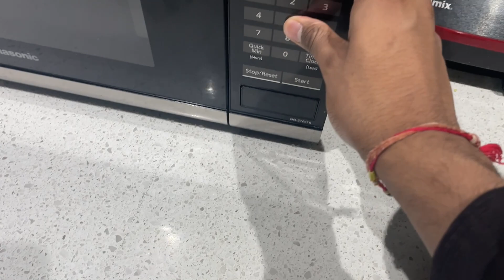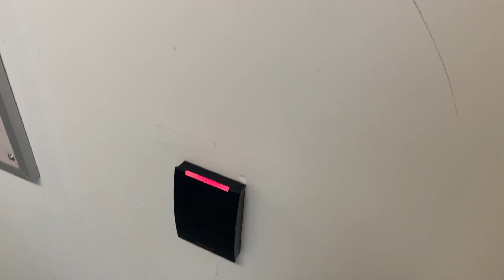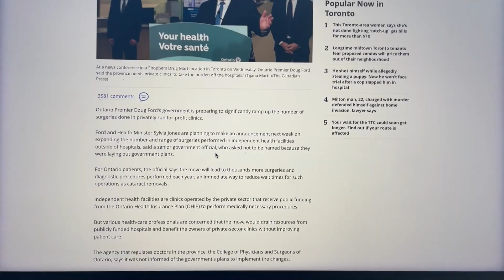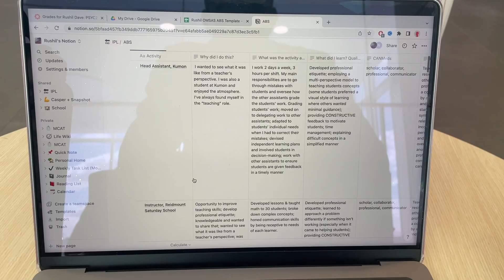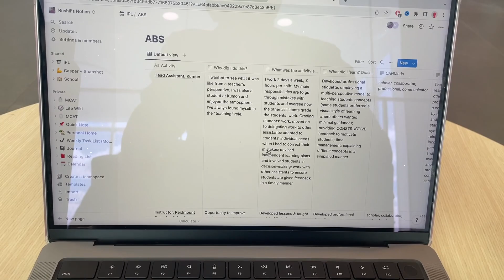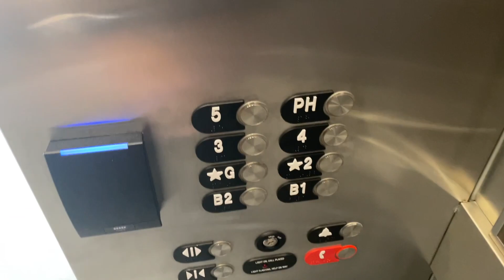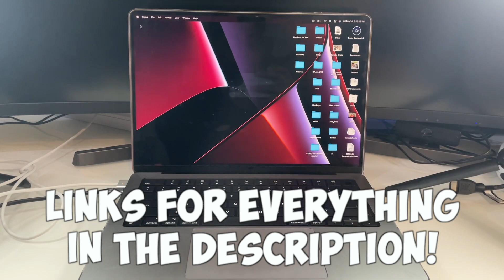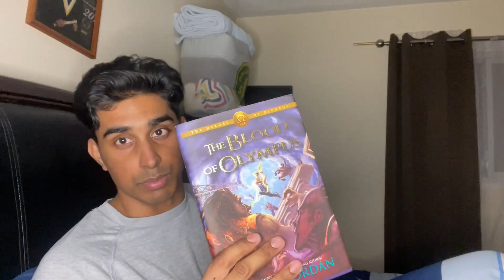Day in the life of preparing for med school interviews (UofT student)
JOIN OUR NEWSLETTER NOW FOR FREE RESOURCES, MCAT AND CASPER TIPS, INTERVIEW PREP AND MORE

MCAT Books I used to study